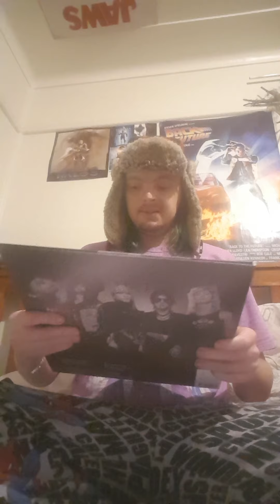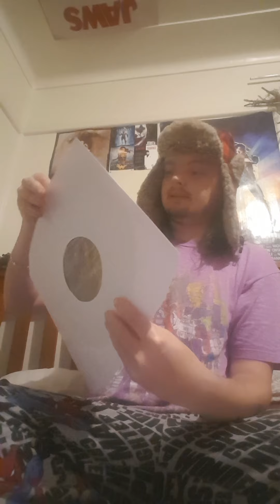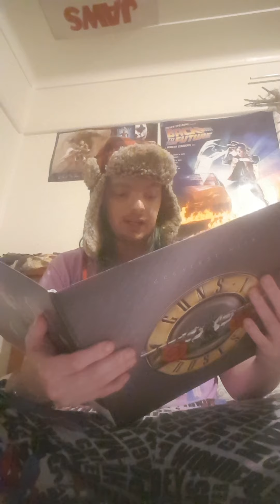greatest hits Guns N Roses vinyl record.❤